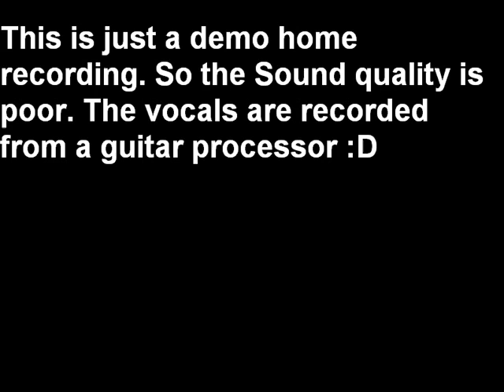Demo tu hi meri zindagi1.wmv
Demo of the elecric version
Lyrics, guitar singing everything by me =D
voice is too bad coz the mic was connected to a guitar amp
Ibanez RG 1570
Zoom G2.1U
Cubase LE 4